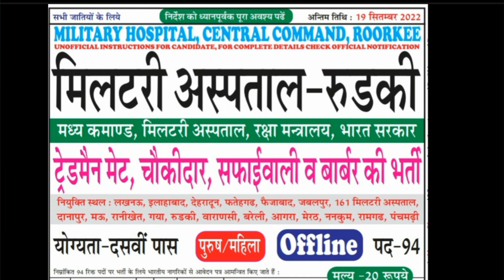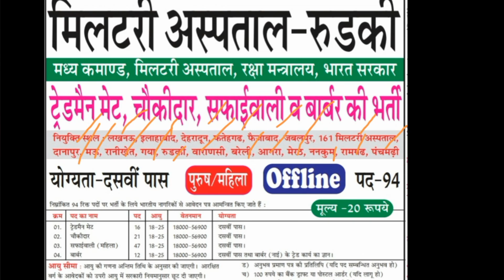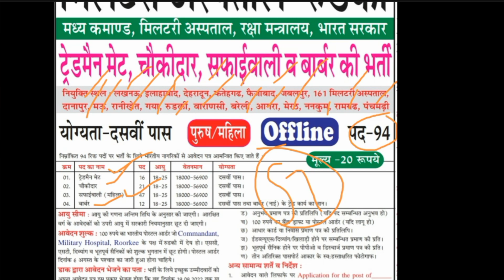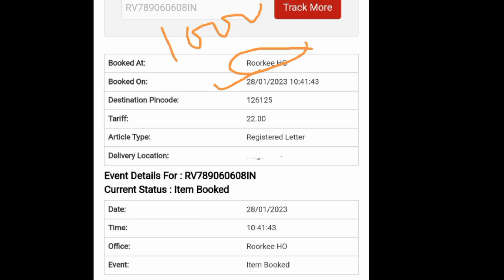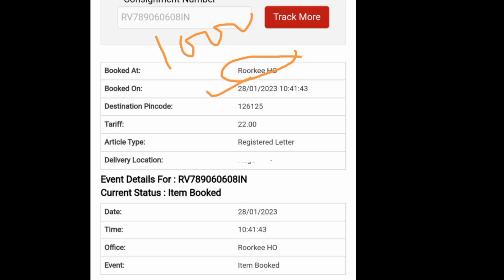MH Roorkee Group C Admit card release|MH Roorkee 94 vacancy exam date fixed|MH Roorkee Syllabus